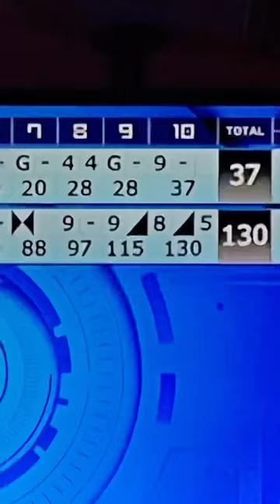bowling alley in japan🎳